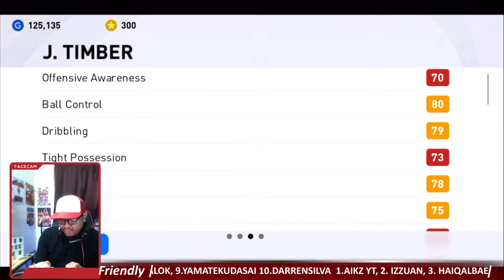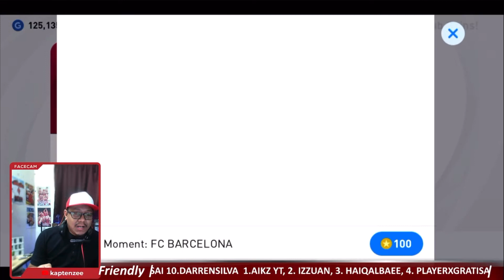LUAR BIASA! AKU SPIN DAPAT ZICO, LEWANDOWSKI, TIMBER | PES 2021 MOBILE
Device : IPhone XR
Game : PES 2021
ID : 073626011